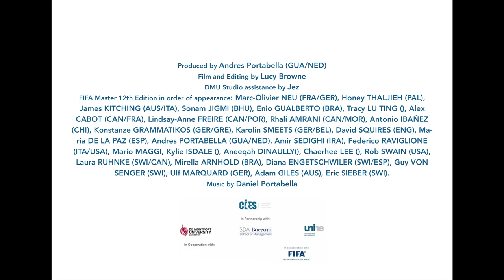The Fifa Master Programme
The Fifa Master Programme is a postgraduate course at De Montfort University that has been named the best sports management course in Europe.
I met Andreas, a member of the course who had a vision of creating a video that would showcase all of the individuals who are studying together and  represent the each nationality of this very intenational course.
We did not have much time to film and get everyone together, so considering that i am happy with the outcome!